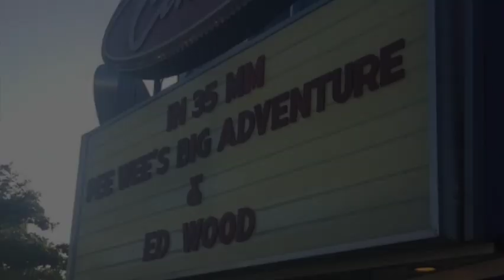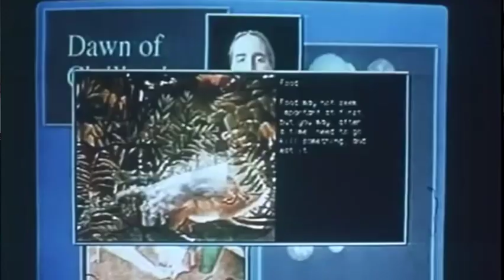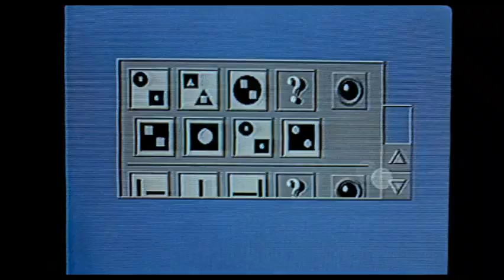Reserved Seating: THE LAWNMOWER MAN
Adam and Rob are joined by Mike Pomaro to discuss the 1995 Stephen King adaptation THE LAWNMOWER MAN as Virtual Reality Month continues.